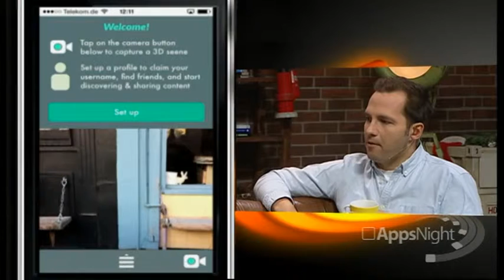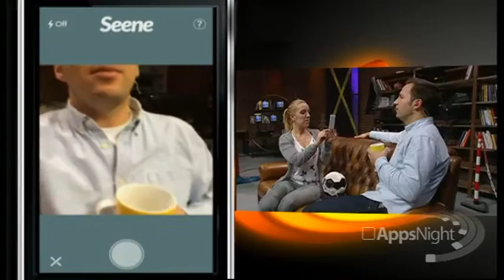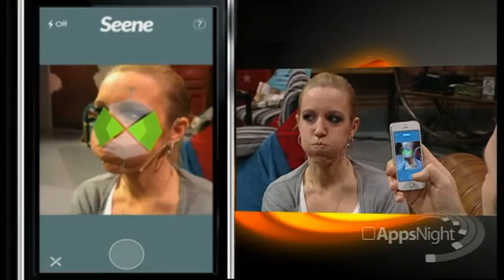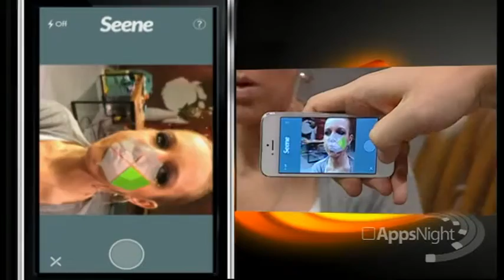Seene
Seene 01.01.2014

- 3D Fotografie
- Leicht zu bedienen
- Sehr unterhaltsam